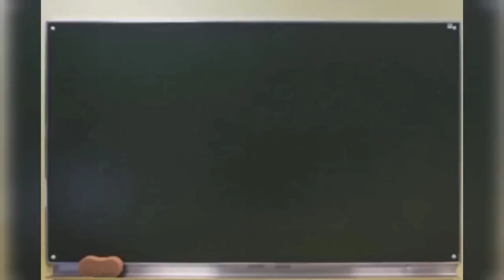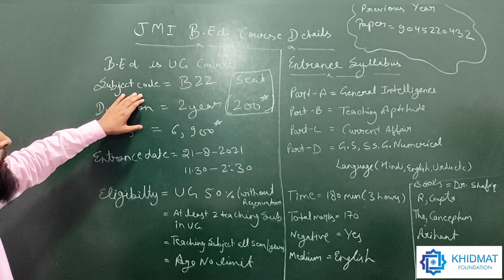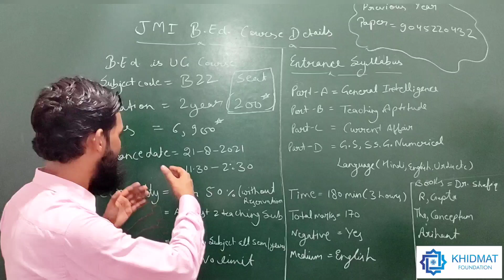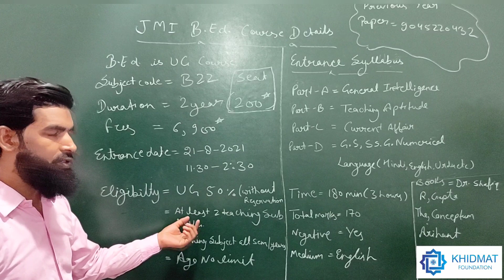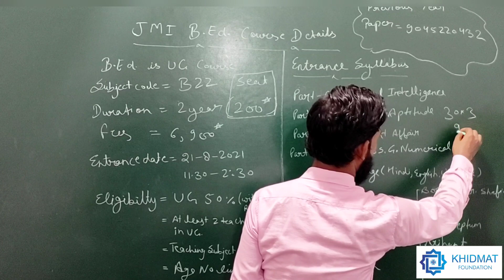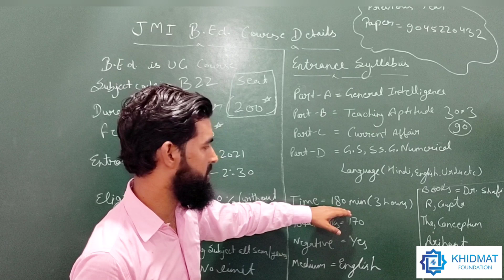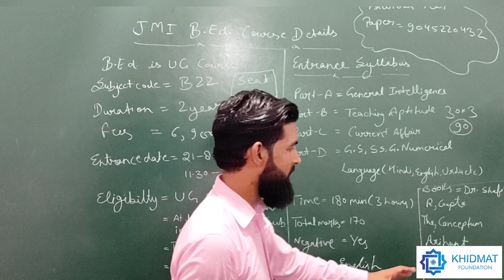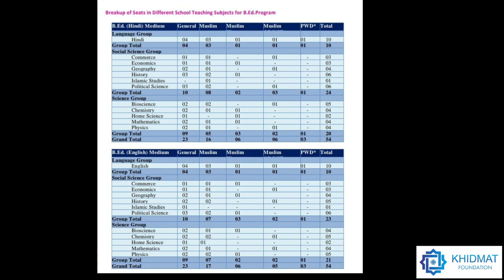jamia b.ed course details 2021||seats, syallbus, merit, entrance books,exam pattern 2021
this video is very important for that student who want to take admission in Jamia Millia Islamia academic session 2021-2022.

jamia form2021 how to crack jamia  form
how to crack jamia entrance Paper 2021
jamia  ship form 2021
jamia form2021
jamia entrance Paper
 jamia Millia application form 2021
jamia Millia Islamia notice
jamia Millia Islamia batch
jamia Millia Islamia University Entrance Paper
jamia Millia application form for 2021_22
jamia Millia Islamia admission
jamia Millia Islamia session 2021_22